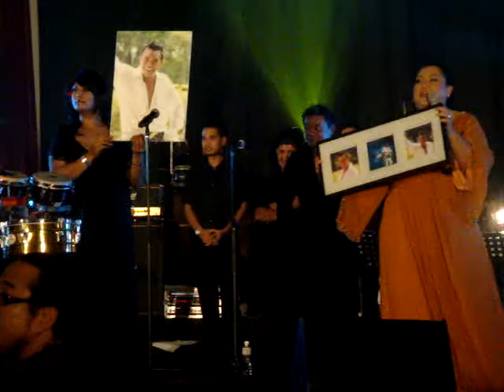Zainal Abidin the Legend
Auction during dinner show - Konsert Amal ' Kau  DiHatiKu'
10th April 2010